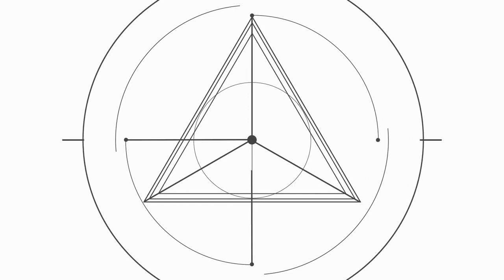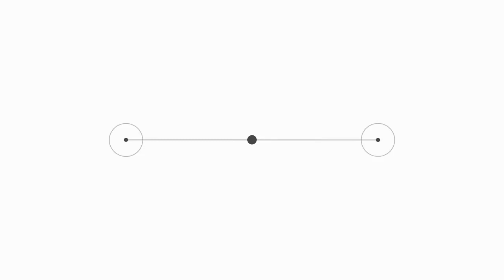Travma Sonrası Öğrencilere Yaklaşım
Uzman Psikolojik Danışman Hüseyin Bozkurt ile gerçekleştirdiğimiz yayınımızda "Travma Sonrası Öğrencilere Yaklaşım" konusu üzerine konuştuk.